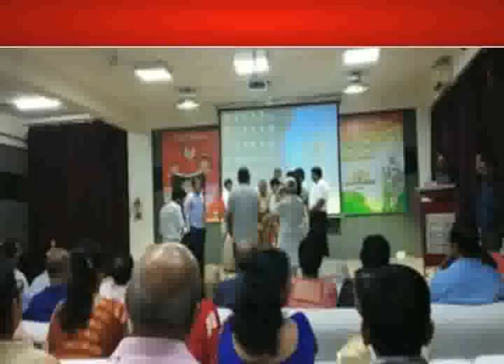BULLETIN12 pm RASHTRA KHABAR WATCH NOW